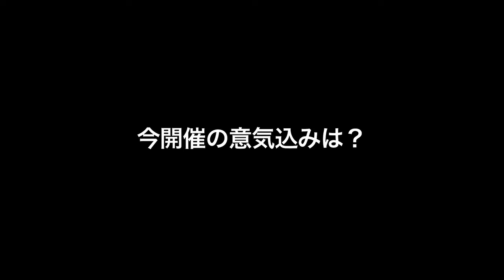たちかわ競輪 10月10日～12日 A3チャレンジ企画レース（新世代競輪） 注目選手（前検10月9日）インタビュー /牧田選手インタビュー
けいりんマルシェ
けいりんの最新トピックスやスペシャルムービーなど、 誰でも気軽 にけいりんの情報を手に入れられる“市場”のようなサイトです。